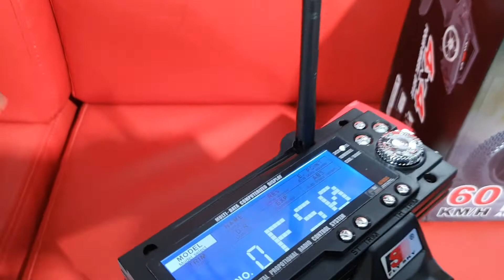2020-10월30일((☆8교시+WLTOYS144001+GT3B+급속B6국민충전기+3셀밧데리!!☆))알씨라이프폰:010-5303-1297번